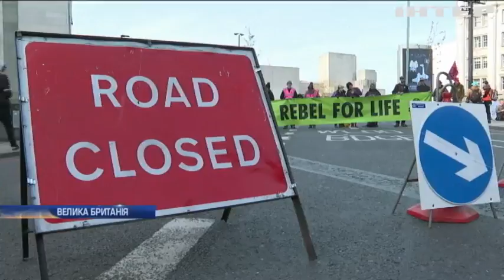У Лондоні еко-активісти протестують проти кліматичних змін